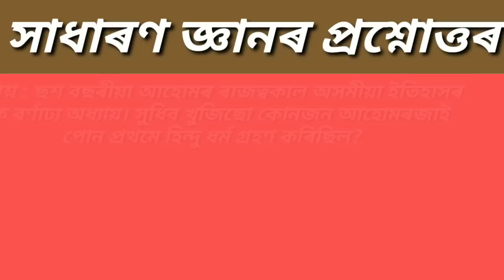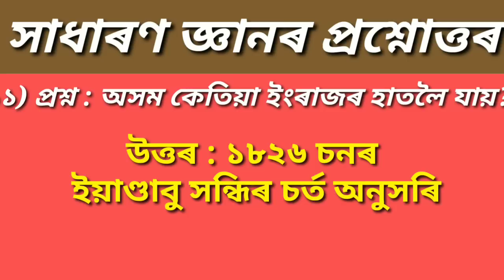Assam history and culture Gk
DHS Assam//Assampolice/Dee Assam/Assam history and culture Gk
💓💓 SAKORI KBR 💓💓 চেনেলটো আগুৱাই নিবলৈ অনুগ্রহ কৰি লাইক কৰিব আৰু ভিডিঅটো শ্বেয়াৰ কৰিবলৈ নাপাহৰিব ধন্যবাদ । 💓💓
বেলটো বজায় দিব আৰু আমি দিয়া ভিডিঅ সমূহ চবতকৈ আগত চাব পাৰিব🙏🏽💓💓।

My mobile
My laptop

Tet Book
Assam Year Book 2019
My mic